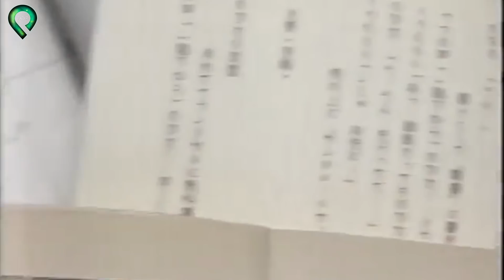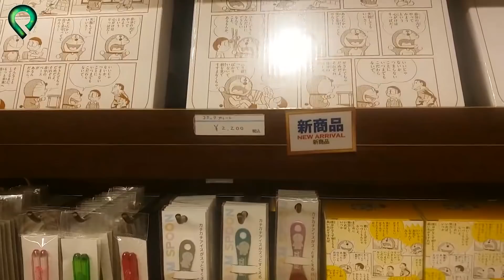Bí Ẩn Về Doraemon Được Tác Giả Dấu Kín Suốt 3 Thập Kỷ Chỉ Vỏn Vẹn 10 Người Biết - Top Khám Phá